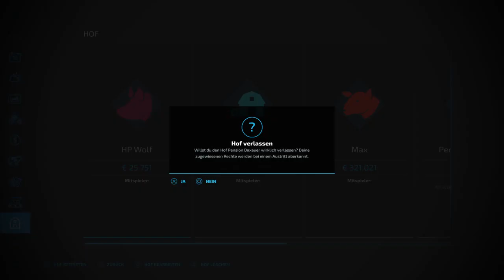LS 22-Ps4 Niemandsland #40 Düngen und Hof Umbau